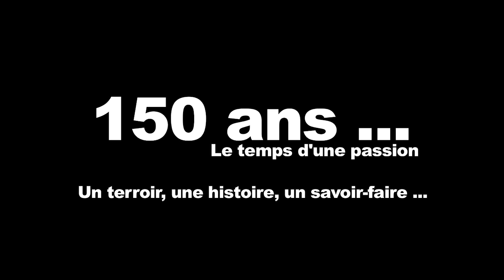Les Pépinières Travers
Découvrez 150 ans de savoir faire au service du végétal